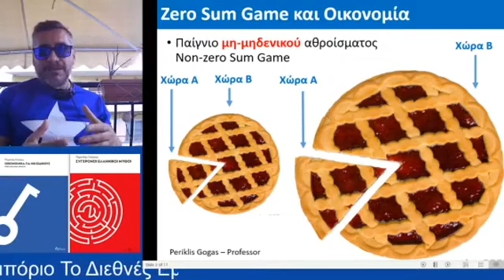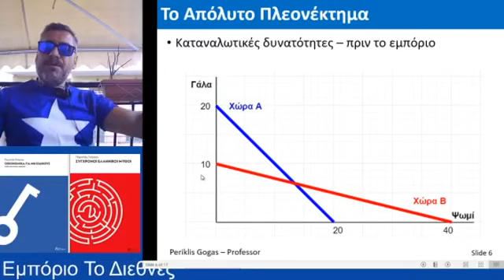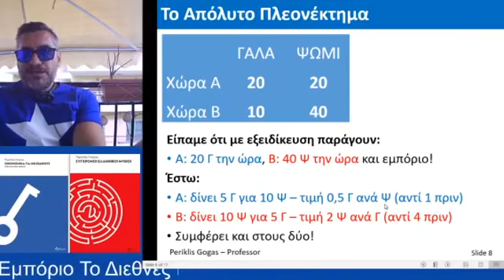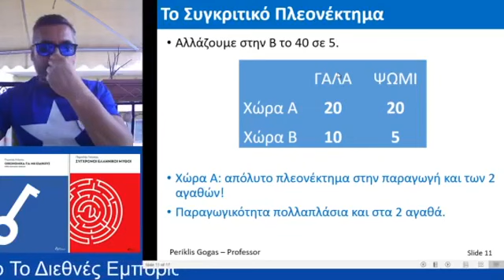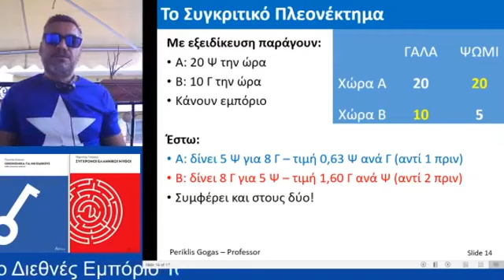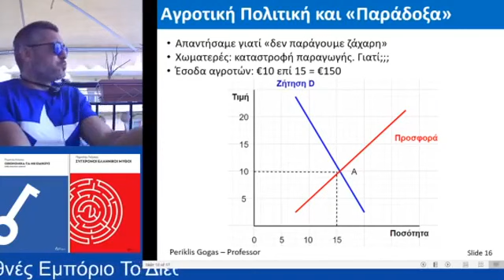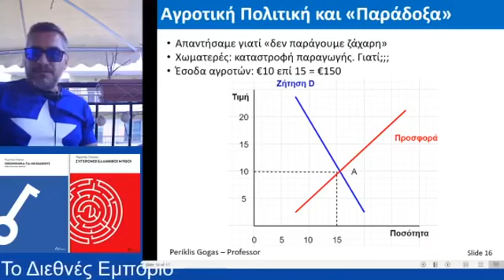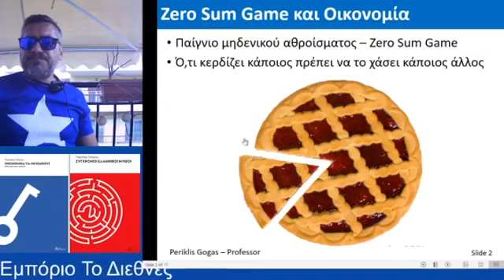Το Διεθνές Εμπόριο και η Μηλόπιτα του Adam Smith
Ο Adam Smith και η Μηλόπιτα...
- Γιατί θελουμε το Διεθνές Εμπόριο;
- Ποιος κερδίζει από αυτό;
- Πώς είναι δυνατόν να κερδίζουν όλοι;
- Χωματερές και καταστροφή αγροτικής παραγωγής; γιατί;
- Γιατί μειώνονται οι καλλιέργειες που γίνονται στην Ελλάδα;